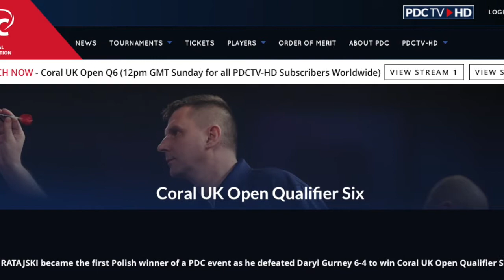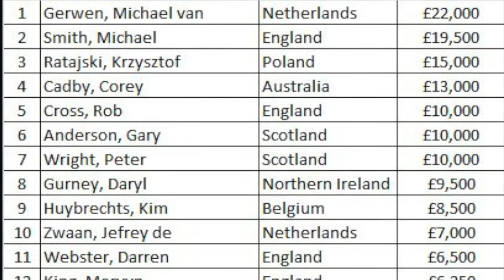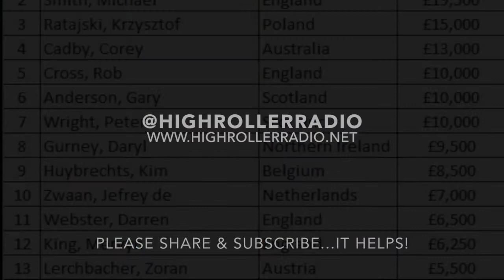Major PDC Victory for Krzysztof Ratajski! The 'Polish Eagle' Wins 1st Title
Krzysztof Ratajski, the Polish #1 & winner of the 2017 BDO World Masters, doesn't even own a PDC tour card but has won UK Open Qualifier 6 for his 1st title with there Professional Darts Corporation.